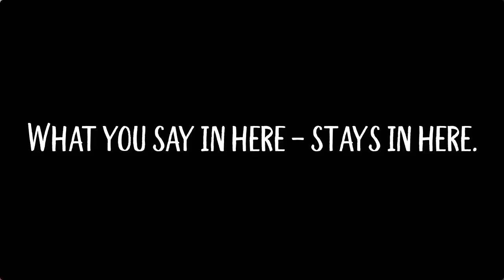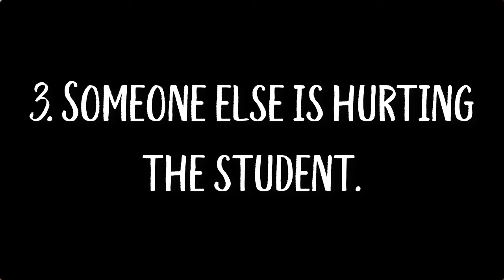NTHS School Counseling FAQ: What is confidentiality?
Confidentiality is a funny word, but it is also an important word. Especially to a school counselor. Learn about how we keep your private information...private and when we can't.